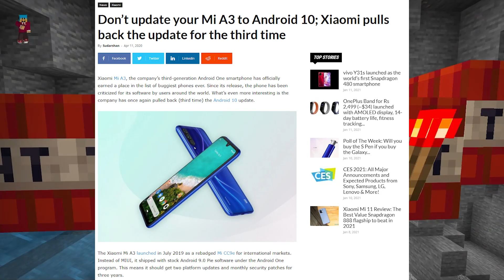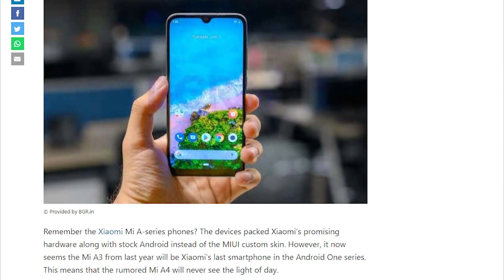Xiaomi's treatment of Mi A3 is BEYOND disappointing.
Android 10 had major bugs. Android 11 has major bugs. Xiaomi is a broken record.